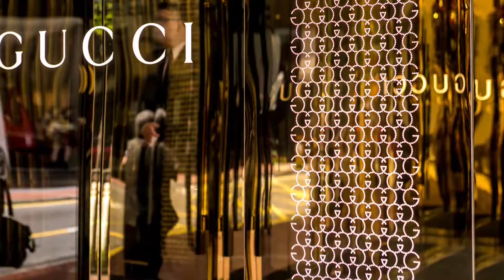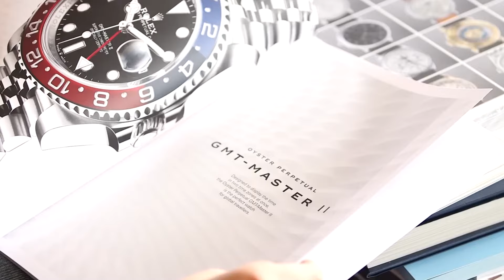The Most Expensive Luxury Brands in the World | OELuxury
Welcome to our exclusive journey into the world of luxury! In this video, we delve into the most prestigious and expensive luxury brands globally. 🤑💸

 Discover the allure and opulence behind names synonymous with elegance, craftsmanship, and status. From haute couture fashion houses to premium watchmakers and iconic jewellery designers, we explore what makes these brands stand out in the realm of luxury. 👜👠

Join us as we unveil the history, artistry, and unique offerings that define these exceptional brands. 👗🧥

Whether you're a luxury aficionado or simply curious about high-end lifestyles, this video offers a captivating glimpse into the epitome of extravagance.💍💎